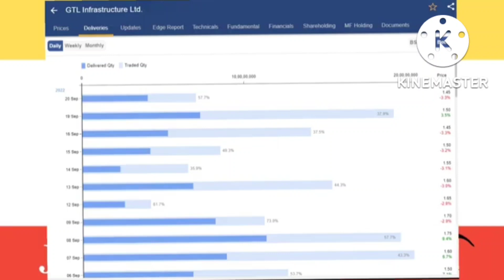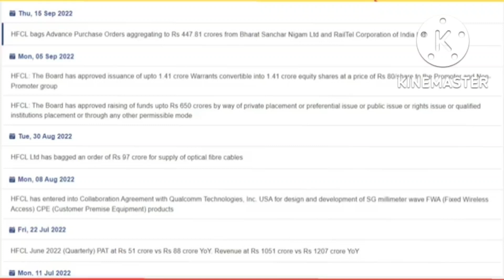GTL Infra Share Latest News | GTL Infra Share Analysis | GTL Infra Share Target Price